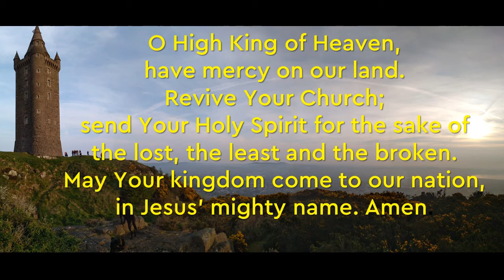Praying the Psalms in Lent - Psalm 66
Join us here, or on our Facebook page, as we pray for ourselves and the world using the words of Psalm 66

We'll also use this prayer:

O High King of Heaven
Have mercy on our land.
Revive your church;
Send your Holy Spirit
For the sake of the lost, the least and the broken.
May your Kingdom come to our nation.
In Jesus’ mighty name.
Amen.